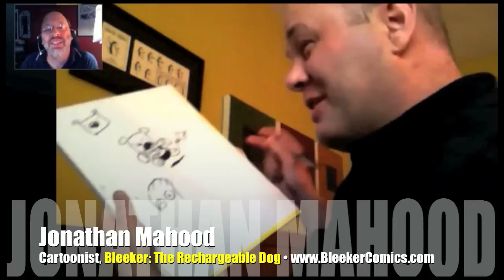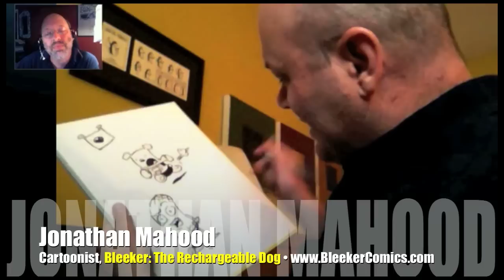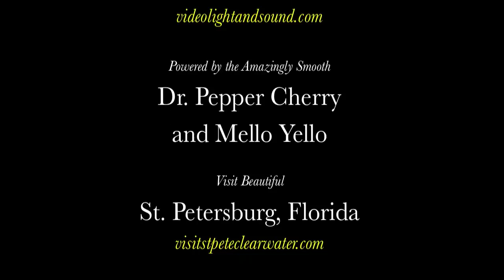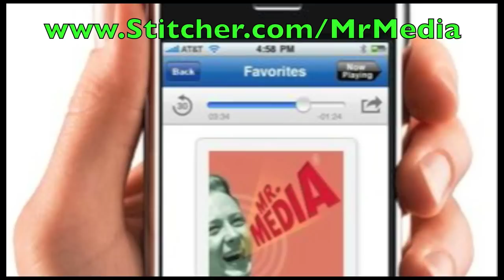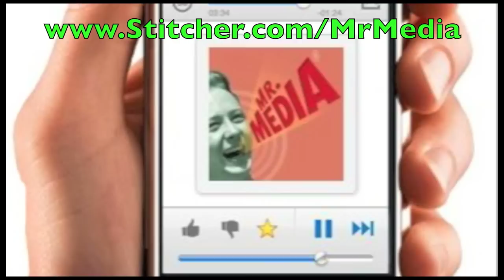Jonathan Mahood plugs in Bleeker: The Rechargeable Dog! INTERVIEW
Jonathan Mahood may not have built his own 3-D robot, but he used his particular talents to accomplish the next best thing: he created "Bleeker: The Rechargeable Dog," a comic strip you can now find online and in daily newspapers worldwide.

Bleeker -- along with his boy owner, Skip -- is billed as the next step in the evolution of daily comics going back to Charlie Brown and Snoopy, and on through Calvin and Hobbes. In "Peanuts," of course, the dog was the dreamer, fighting the Red Baron in aerial dogfights. In "Calvin," the boy took us all with him on his outer space adventures as he restlessly daydreams in elementary school. But "Bleeker" is what technology has wrought: a fully realized, loyal and allergy-free pet with built-in iPod, cell phone, camera, printer and GPS.

Oh, and he has a built-in jetpack, too.

And an airbag. (Parents, don't even ask.)

Bleeker: The Rechargeable Dog started life as an online strip and today is distributed to newspapers, websites and mobile applications by King Features Syndicate. It can be read daily on more than 100 newspaper sites,